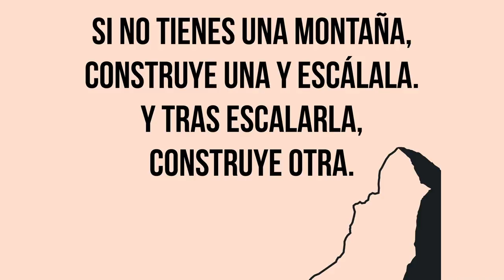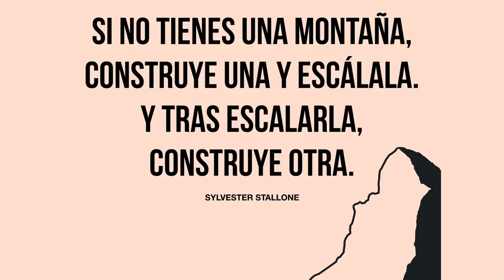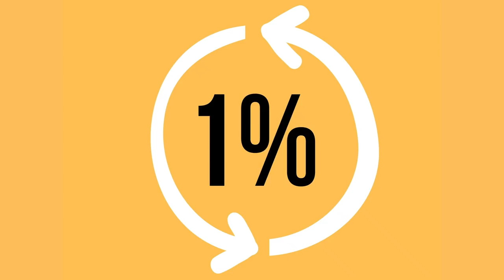Ser Común es un Plan Fallido | Gabriel Bardales | TEDxActonAcademyGuatemala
En la vida nos toca tomar grandes pasos para salir de lo  común. Bardales nos da ejemplos de cómo podemos empezar a ver nuestro mundo de otra forma y así tener un mayor impacto y tener éxito a gran escala.
Joven de 17 años empresario y emprendedor. Creador de la empresa Filí, S.A, fundador de las páginas masivas @inspirandoguate y @theentrepreneursmafia, conferencista y autor del libro Tu Huella Marcando el Éxito. Co fundador de Interact Montessori y ganador del Premio CITI por mejor idea de negocio y Pitch. This talk was given at a TEDx event using the TED conference format but independently organized by a local community.